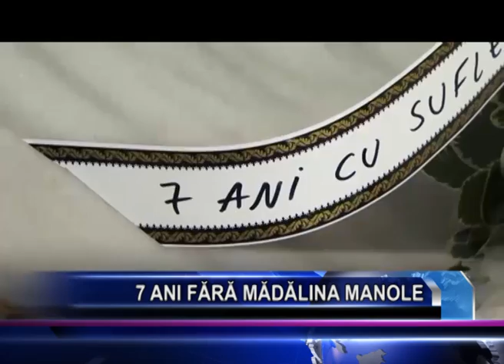7 ANI FARA MADALINA MANOLE